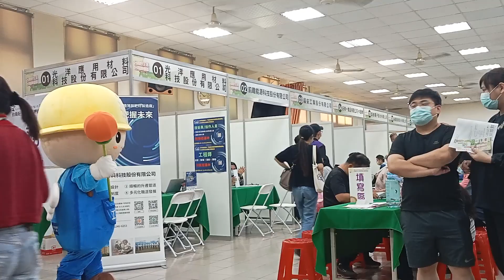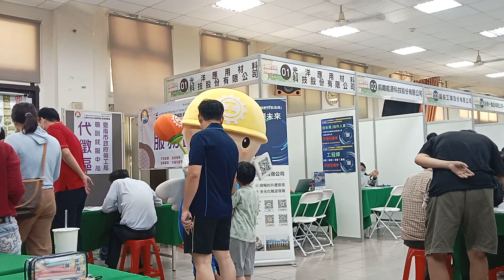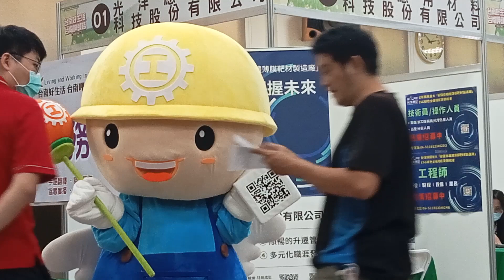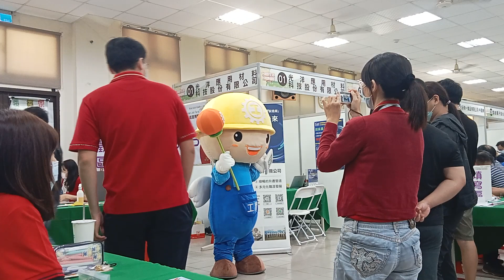工寶出現服務會場 | 南市勞工局「台南好生活 台南呷頭路」第1場中型徵才活動 | 提供1,390個職缺 、職涯諮詢、履歷教寫等服務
為打造「希望家園」的施政願景，勞工局今(20)日下午在東區和平里活動中心辦理2024「台南好生活 台南呷頭路」第1場中型徵才活動，有好帝一食品有限公司-牛頭牌、萬國通路股份有限公司、光洋應用材料科技股份有限公司、前瞻能源科技股份有限公司、福安工業股份有限公司、雷音電子股份有限公司、連虹股份有限公司、國泰商旅股份有限公司台南分公司-和逸台南西門館、中興保全科技股份有限公司、府城汽車客運股份有限公司、興南汽車客運股份有限公司、巨蛋展覽股份有限公司、群品餐飲股份有限公司-石二鍋、昕叡創能有限公司-Gogoro、微笑單車股份有限公司-捷安特YouBike等29家廠商，提供1,390個工作機會，其中有8成以上職缺超過3萬元薪資，初步媒合率近六成。

勞工局王鑫基局長表示為廠商與求職者建置便利的媒合平台，勞工局今(113)年已開辦逾60場就業徵才活動，將持續協助製造業、旅宿業、營造業、客運業等各行業媒合人力，創造政府、廠商、勞動者的三贏局面。今日徵才活動，臺南市銀髮人才服務據點亦到場提供中高齡者、高齡者就業諮詢服務，王鑫基說在高齡、少子化的社會趨勢，銀髮勞工將是職場珍貴的人力資源，而銀髮人才服務據點有助於中高齡、高齡人口就業、職涯發展再出發；他也鼓勵企業善用中高齡優勢，透過知識、技術與經驗的傳承，即時填補產業人力，讓銀髮人才與廠商能共創雙贏，同時也為臺南產業增添銀髮戰力。

勞工局職訓就服中心也預告4月23日在永康區東橋里活動中心、中西區西賢里活動中心、4月25日在安南區溪墘里活動中心以及4月27日在麻豆區總爺藝文中心中山堂等辦理徵才活動，歡迎民眾踴躍參加，相關徵才活動資訊可洽(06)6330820。